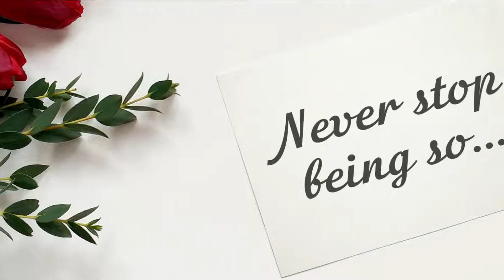Happy Birthday, Ludie!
Never stop being so incredibly wonderful!

Today is Ludie's birthday? It's a great chance to show that you love and appreciate her! Just send this video for her with a simple "Happy birthday, Ludie" message. Please, use the "Share" button to send this video, add your message "Happy birthday, Ludie!" or "Ludie Happy birthday!" and your friend Ludie will be happy!